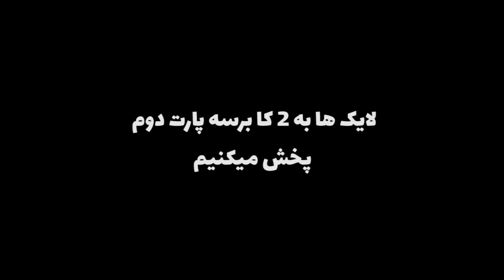اوه اوه بدون سانسور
this is a funny animation